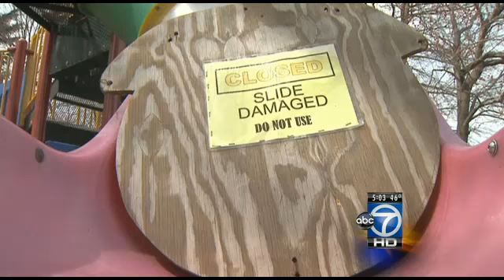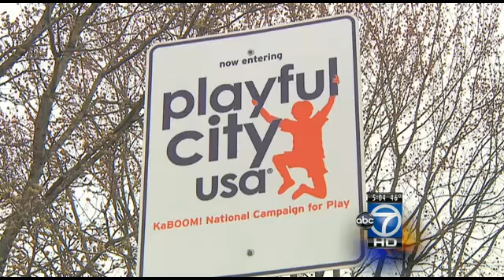Arson fires put Laurel on edge